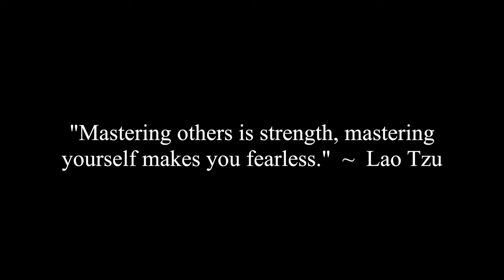Bacteria’s Vital Interaction Within Nature, Soil & Our Bodies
Dr. Mike Haley and Corey discuss bacteria's vital interaction within nature, soil and our bodies.